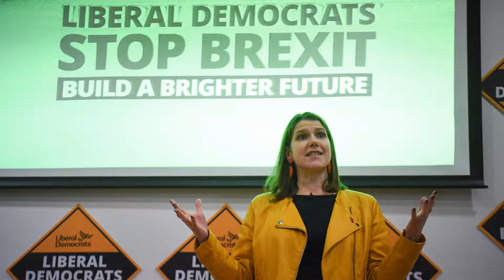Lib Dems enter pact with Plaid Cymru and Greens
The Liberal Democrats have said they have entered a pact with Plaid Cymru and the Greens not to run candidates against each other in a number of seats in the election on December 12.

Details of the arrangements, covering 60 constituencies, by the three pro-Remain parties will be announced at a press conference on Thursday by the Unite To Remain group, which brokered the deal.

It follows an agreement earlier this year in the Brecon and Radnorshire by-election, where the Lib Dems took the seat from the Conservatives after the other two parties stood aside.

Lib Dem leader Jo Swinson said: “We are delighted that an agreement has been reached. This is a significant moment for all people who want to support remain candidates across the country.”

In the Isle of Wight and Brighton Pavilion, the Greens will be given a free run, while in the constituencies of Richmond Park and Cheltenham, the Lib Dems will be unopposed by other Remain-backing parties.

Heidi Allen, chairwoman of Unite To Remain, said: “This is a Brexit election, and staying in the European Union is possible – and this is the deciding moment.

“We are putting party politics aside in the interest of our country and have cemented a cross-party arrangement whereby Remain-voting parties in England and Wales are working together to back one Remain candidate.

“With a single Remain candidate in each of these seats we can deliver a greater number of MPs into Parliament. This is our opportunity to tip the balance of power away from the two largest parties and into a progressive Remain Alliance.

“The number of seats achieved, and the scope of what we’re seeking to achieve, is unprecedented in modern British political history. Together, we can unite to Remain.”

Ms Allen, who will not be standing in the General Election, told BBC Radio 4’s Today programme that the “sense of a common purpose really focused minds”.

On why Labour was excluded from the pacts, she said: “Labour are not a Remain party unequivocally. They still want to negotiate a new Brexit deal and potentially facilitate Brexit.”

Adam Price, leader of Plaid Cymru, said: “In these deeply serious times we need grown-up politics that puts our countries before parties.

“The single most important thing in this election is that we return as many pro-Remain MPs back in Parliament as possible.”

Sian Berry, co-leader of the Green Party, said: “The crash-out Brexit the Tories are pushing for would be a disaster for people up and down England and Wales. And for action on climate chaos.”